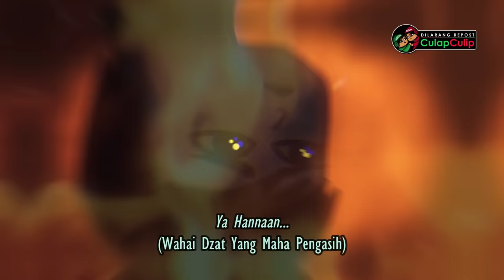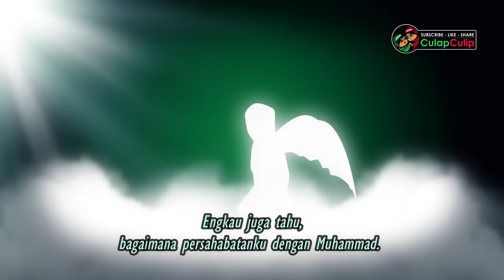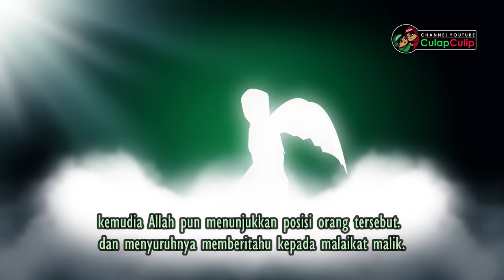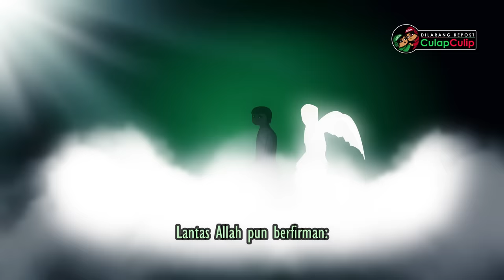Syafa'at Malaikat Jibril Di Hari Kiamat Kepada Ummat Muhammad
dalam kutab al usfuriyah disebutkan pada hadits ke 38. bahwa kelak hari kiamat malaikat jibril akan memberikan syafaat kepada ummat muhammad.